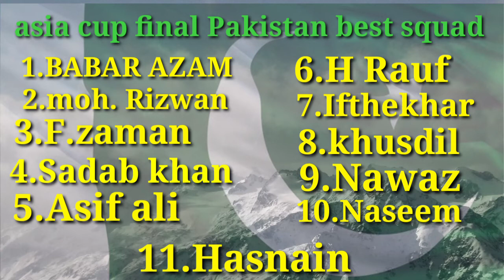এশিয়া কাপ ২০২২ ফাইনাল শ্রীলঙ্কা বনাম পাকিস্তান সম্ভাব্য একাদশ।Asia cup 2022 final Sri Vs Pakistan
pak_vs_ sri